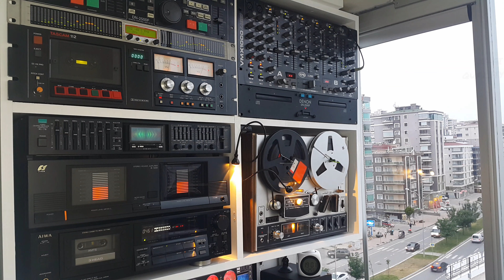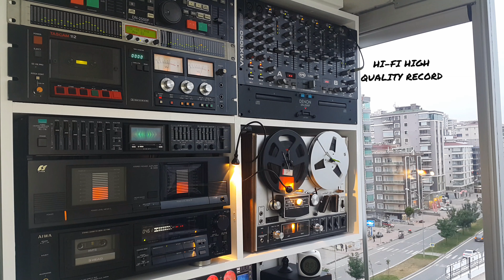Nilüfer Öz Oryantal 2.. *Bandırma Çiftetellisi*.. Cd Attack Record.. Cd Kayıt CDK.🎹 Stereo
🎹 Eser adı        : Bandırma Çiftetellisi
🎹 Yıl                  : 1992
🎹 Format          : Cd
🎹 Parça Sırası  : 2
🎹 Düzenleme   : Cengiz Coşkuner